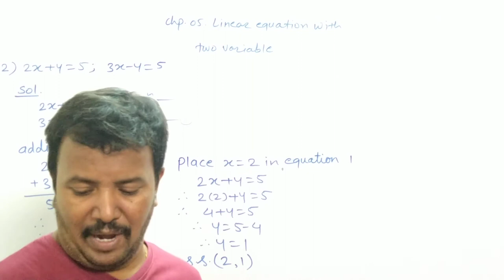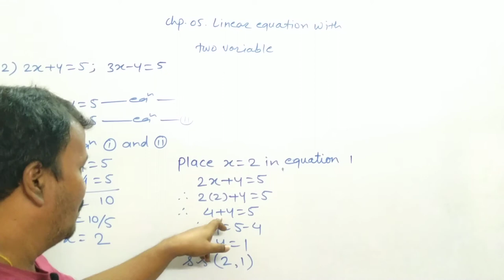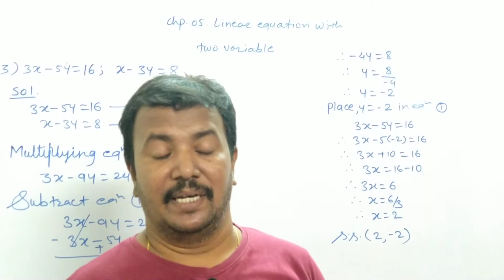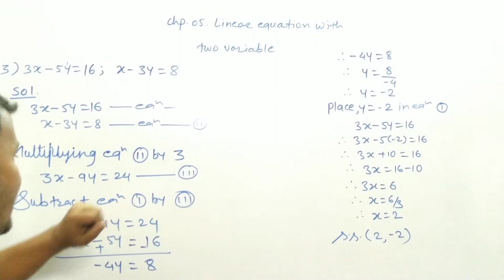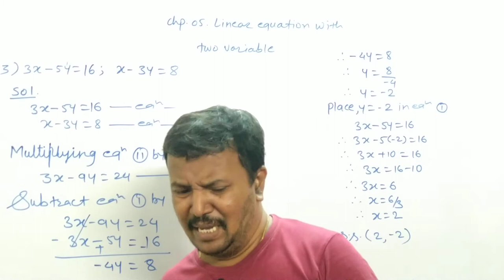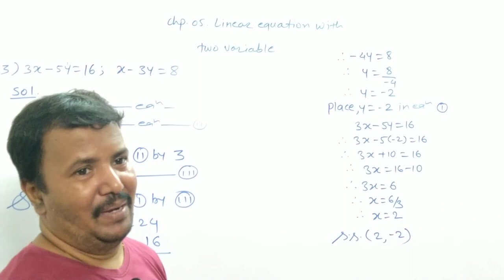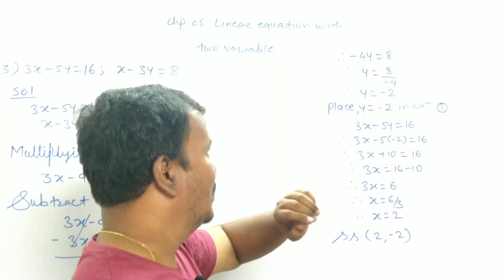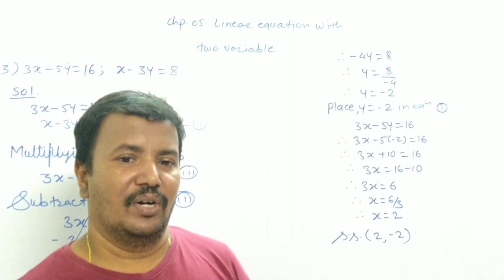Class 9th | SSC | Maths 1 | Chap 5 | Linear Equation in Two Variables | Ex 5.1 | Q3 ii and iii